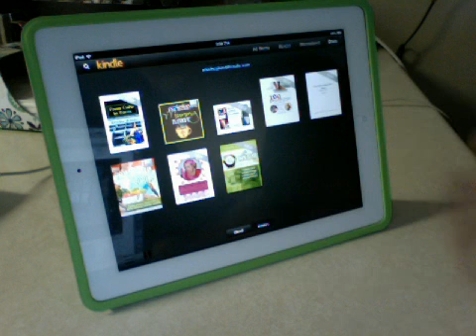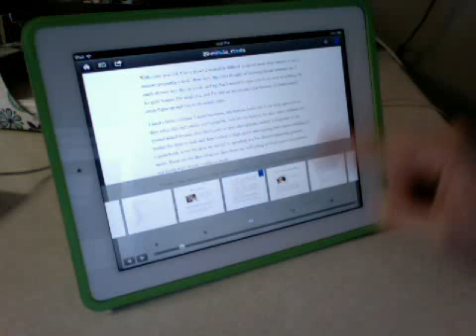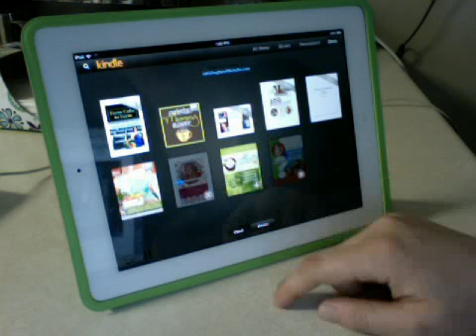How to Use your Kindle app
How to use device and cloud screens, bookmarking and deleting.